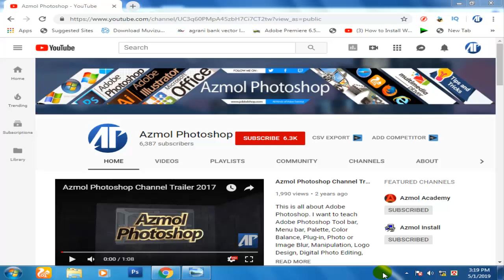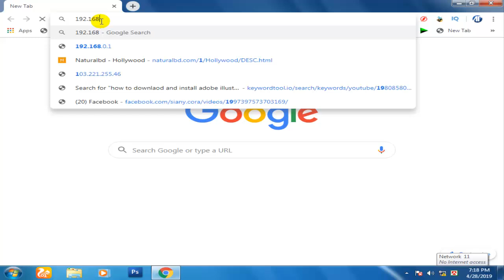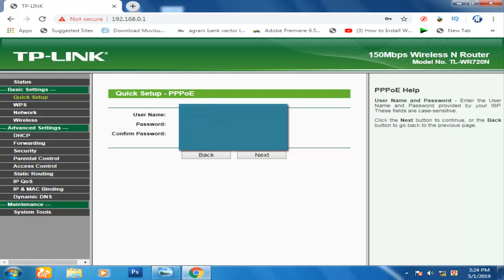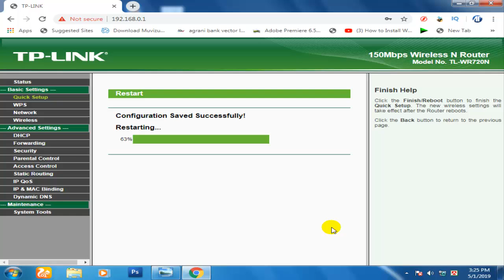কিভাবে ডেক্সটপ অথবা ল্যাপটপ কম্পিউটারে ওয়াইফাই রাউটারের সংযোগ স্থাপন করতে হয়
কিভাবে ডেক্সটপ অথবা ল্যাপটপ কম্পিউটারে ওয়াইফাই রাউটারের সংযোগ দিতে হয়।  যারা জানেন না, ঠিক তাদের কথা চিন্তা করেই আজকে তৈরী করেছি এই ভিডিও টিউটোরিয়ালটি। কাজটি অনেক সহজ কিন্তু যারা জানেন না তাদের কাছৈ অনেক কঠিক। ঠিক আপনাদের সকলের কথা চিন্তা করে আজকের এই ভিডিওটি তৈরী করা হয়েছে।  অনেক সময় দেখা যায় যে আপনি নতুন করে উইন্ডোজ সেটআপ দিয়েছেন। এখন রাউটার সেটআপ করতে হবে। কিন্তু আপনি তো জানেন না। তখন আপনাকে ওই ব্রডব্যন্ডের লাইন সংযোগ প্রদানকারী ব্যক্তি ডেকে আনতে হয়। তাই সম্পূর্ণ বিষয়টি যদি আপনার জানা থাকে। তাহলে আর কাউকে ডাকতে হবে না। আপনি নিজেই আপনার কাজ খুব চমৎকার ভাাবে করতে পারবেণ।

§ § § § § § § § § § § § PERSONAL INFO § § § § § § § § § § § § §